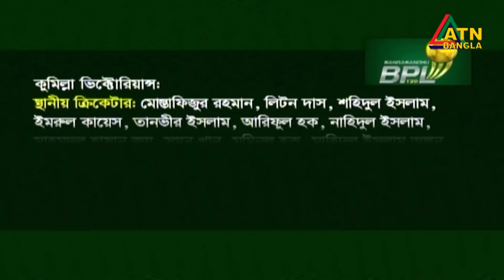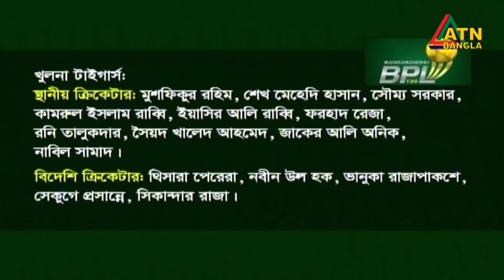এটিএন বাংলা সকাল ৭ টার সংবাদ । 28.12.2021 | ATN Bangla News